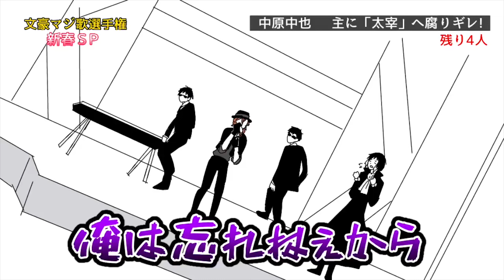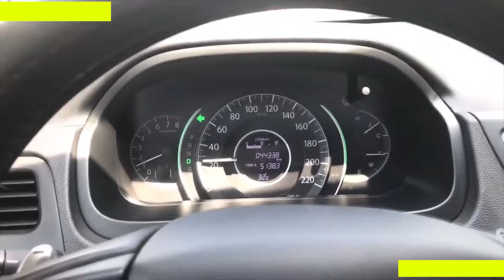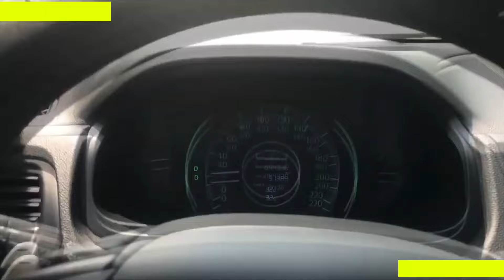【手描き文スト】文豪たちでマジ歌選手権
関パニ , 関ジャニ∞ , 丸山隆平 , 関ジャニ , kanpani , カンパニ , ジャニ勉